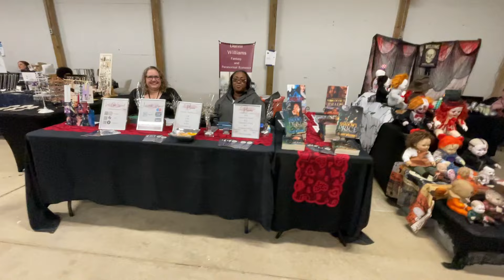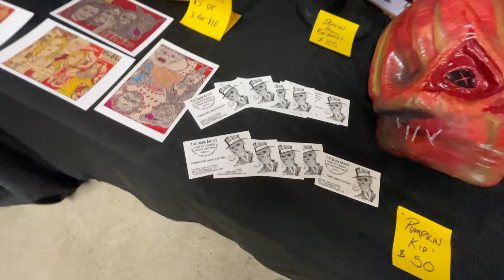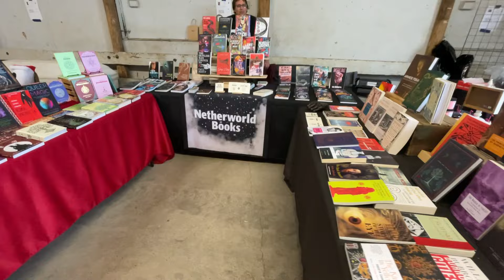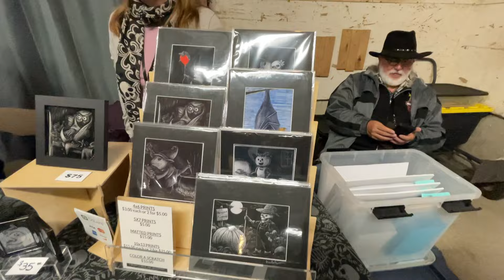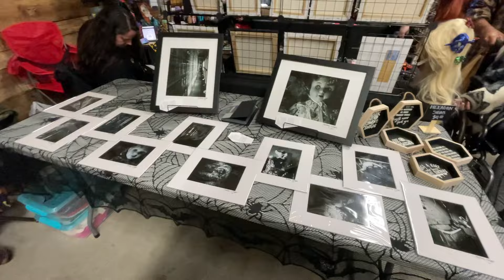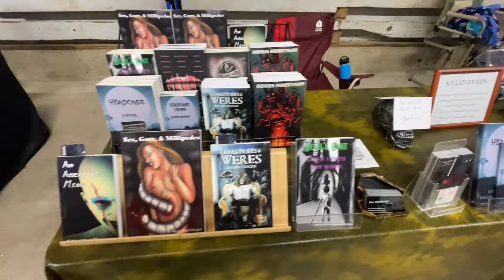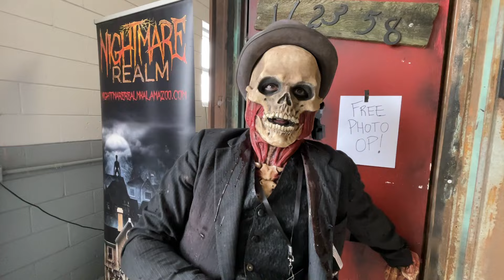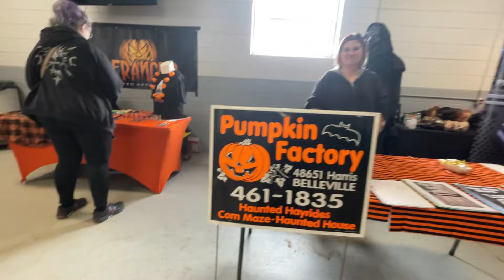Halfway to Halloween Full Walkthrough and Haunted House Michigan